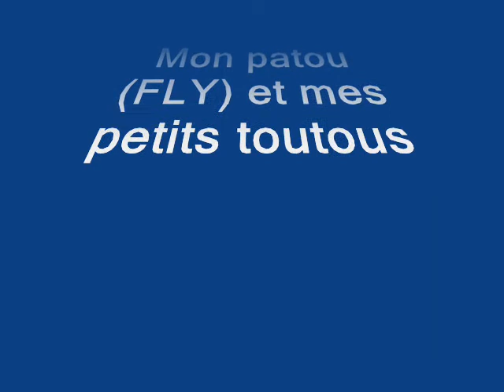Mon patou FLY et mes petits toutous